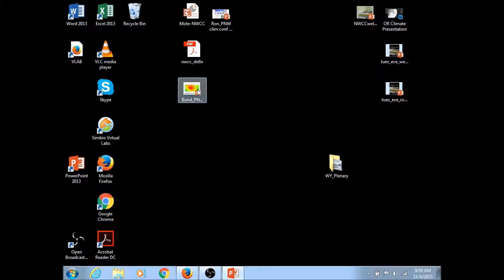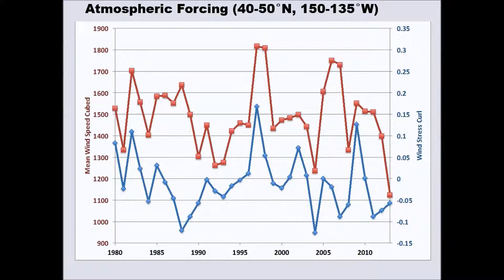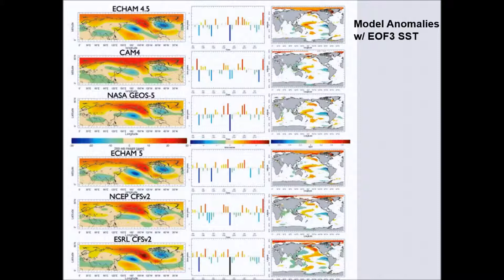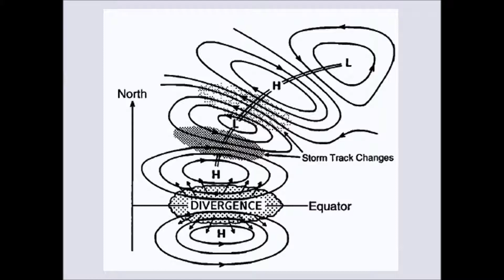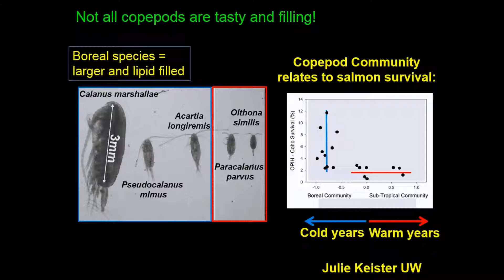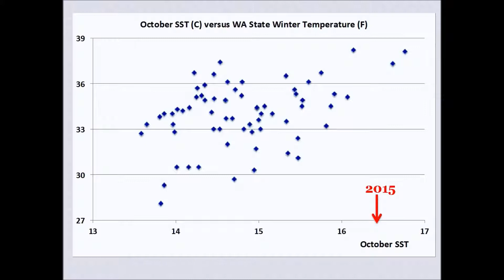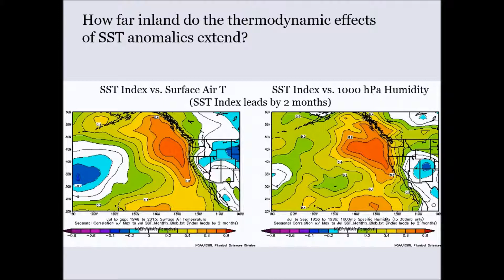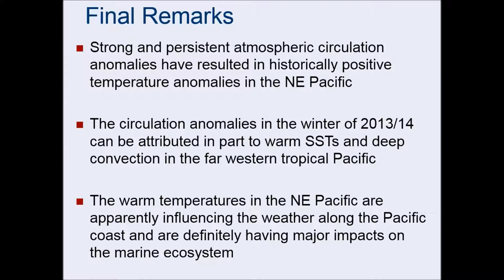Causes and effects of the recent warming in the Northeast Pacific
Nicholas Bond, University of Washington